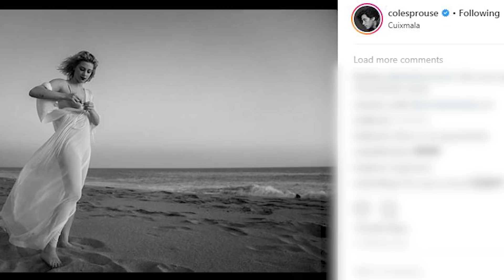Cole Sprouse & Lili Reinhart Become Instagram OFFICIAL With New Pics?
Cole Sprouse and Lili Reinhart just became Instagram official with romantic vacation pics...

Not that their relationship status is any secret anymore…

Riverdale co-stars Lili and Cole are enjoying a relaxing vacation in a resort in Mexico, and the two have been posting about their trip to Instagram for the past few days.

We know that the two are vacationing together in the same spot, thanks to their matching Instagram stories:

Lili captioned her picture of the beautiful resort QUOTE, “Hope everyone is enjoying Coachella”, while Cole hilariously captioned his story QUOTE, “Spirit gorilla take me to paradise”.

Lili also shared a video of herself enjoying a relaxing horseback ride on the vacation, and it’s probably safe to assume that Cole was chilling on his horse right next to her.

If you need ANY further proof that Lili and Cole are officially comfortable being Instagram official, then look no further than Cole’s own Instagram page. He shared two GORGEOUS photos of Lili wearing a white, long, and flowing cover-up over a burnt-orange bathing suit on the beach. One of the photos is a close-up, with Lili looking directly into the camera and her cover-up blowing in the wind, while the other is a more pensive, black and white photo of Lili from a short distance. If these stunning photos don’t scream, “My name is Cole Sprouse and I am an amazing photographer and also I love Lili Reinhart”, than frankly we don’t know what will.

So what do YOU guys think of Cole and Lili being so carefree about sharing their vacation with the world--even though they’ve never commented on their relationship status to the public, do you think this is their way of telling the world ‘YES, we are together and we are very much in love’? Sound off with your thoughts in the comments below, and after that click right over here to see the adorable moment Camila Cabello went off stage to kiss her boyfriend at a recent concert.